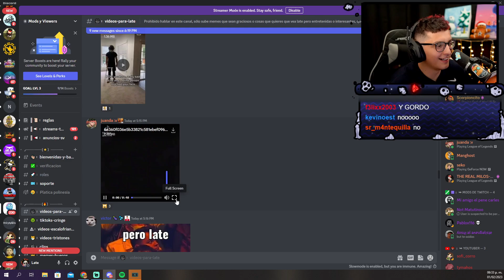QUE BENDICIÓN CHAVALES 😇